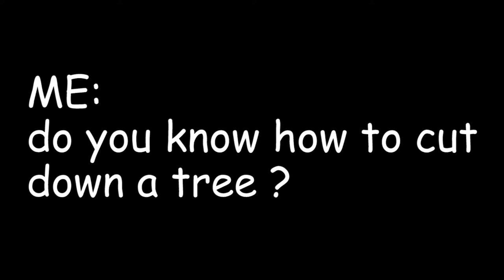YOU HAVE GOT TO SEE THIS (tree cutting disaster)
Today my neighbor was cutting down my tree. So what did I do? I grabbed my camera and watched the show.